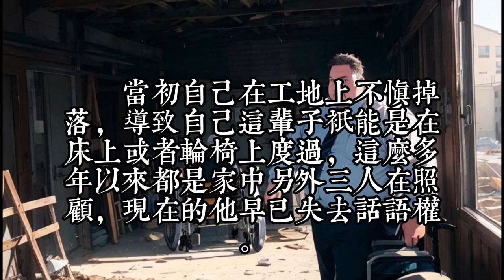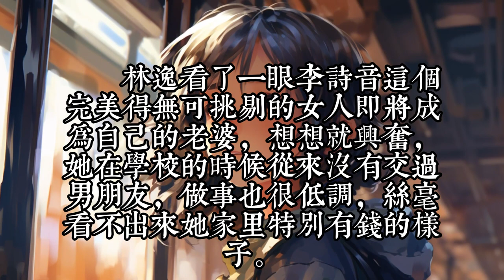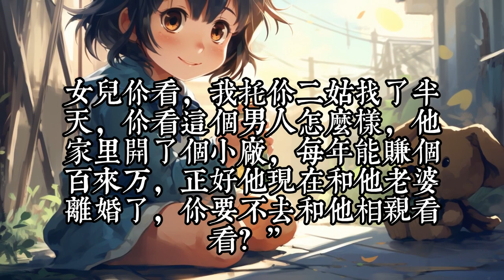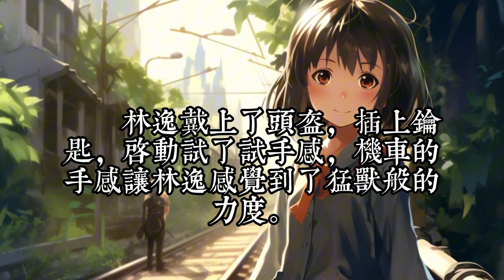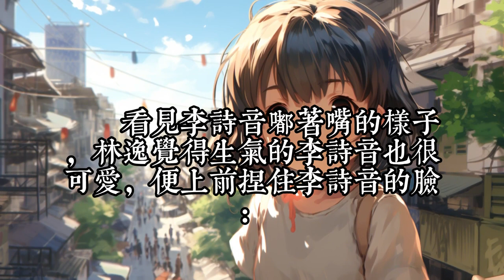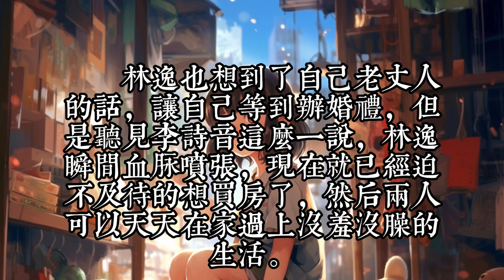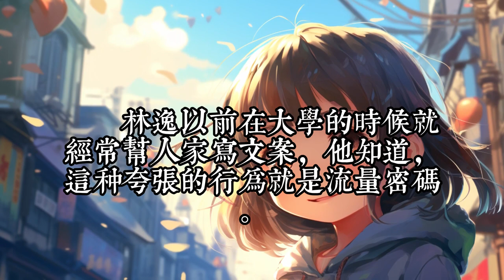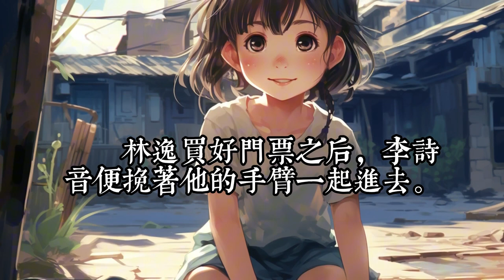《彩礼翻倍，反手娶了伴娘》1- 30林逸和在和恋爱了五年的女友结婚当天，自己女友一家人居然要自己再给五十万彩礼。丈母娘：“我养了二十多年的漂亮女儿，今天不要是不给这五十万彩礼，这婚指定是结不成了。”